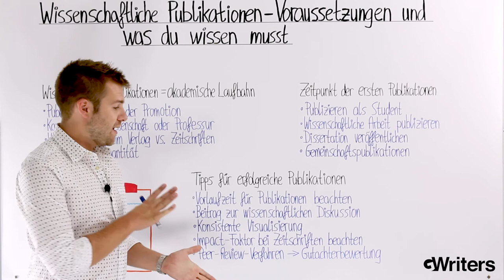Wissenschaftliche Publikationen - Voraussetzungen und was Du wissen musst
Als absolute Experten in allen akademischen Bereichen können unsere Ghostwriter selbstverständlich auch einen breiten Erfahrungsschatz bezüglich der Publikation wissenschaftlicher Arbeiten vorweisen. In diesem Video stellen wir daher unsere Erfahrungen mit wissenschaftlichen Publikationen, die Voraussetzungen für eine Publikation sowie alle weiteren zentralen Fakten rund um das Thema dar. Selbstverständlich unterstützen wir auch Doktoranden und Forscher bei der Vorbereitung auf eine Publikation, beispielsweise durch ein wissenschaftliches Lektorat, eine Plagiatsprüfung oder auch durch ein professionelles Schreibcoaching.